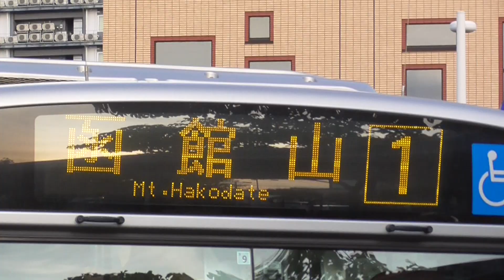函館駅前 函館バス 函館山登山バス発車 2020.09.29